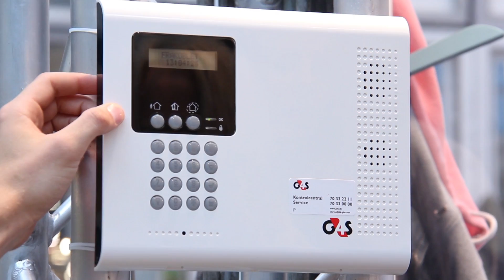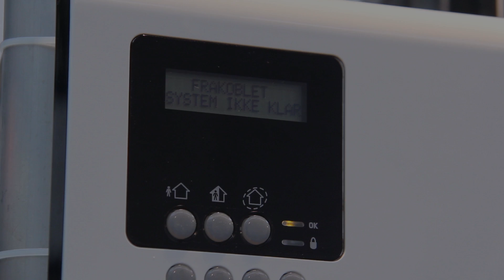Fristelsernes hus - G4S viser deltagerne i Fristelsernes Hus, hvordan de passer på deres fristelser!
Jakob fra G4S var forbi Fristelsernes Hus og sætte alarmer op i Fristelsernes Hus. Deltagerne kan nu være ekstra trygge i Huset imens de bor der!